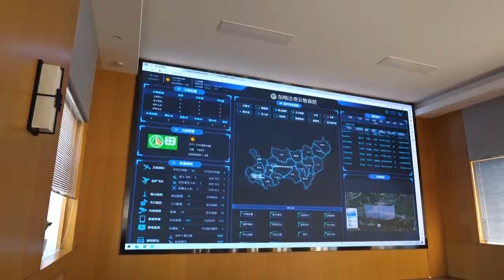Новости провинции Хэйлунцзян. 20.04.2023